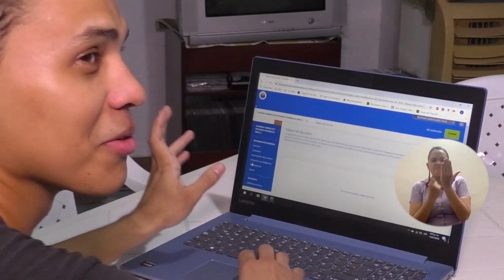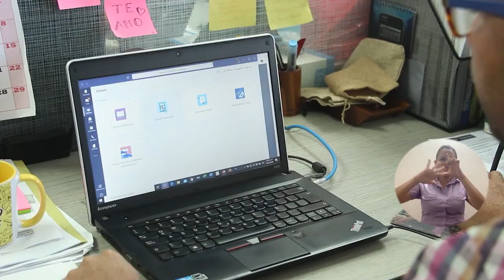BA064_UNIMAGDALENA ACOGE MEDIDAS DEL PROTOCOLO INSTITUCIONAL ANTE EL COVID 19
En el marco de la pandemia global covid 19-coronavirus, la Universidad del Magdalena ha adoptado medidas preventivas que involucran clases virtuales para estudiantes de pregrado y postgrado, jornadas laborales especiales para funcionarios, puntos de lavado de mano y uso de gel antibacterial a lo largo y ancho del Campus Universitario, entre otros; estudiantes, docentes y administrativos nos cuentan su experiencia en medio de esta calamidad mundial y el Protocolo activado por la Alma Mater.